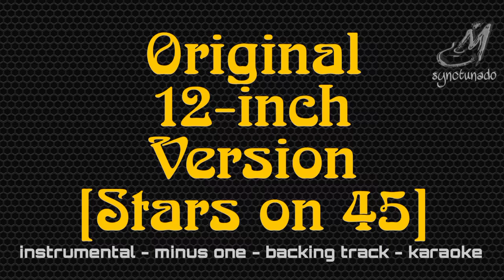ORIGINAL 12-INCH VERSION [ STARS ON 45 ] INSTRUMENTAL | MINUS ONE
You can boogie like disco, love that disco sound
Turn up the volume and move it all around
But don't, don't, don't, don't, don't forget
Don't, don't, don't, don't, don't forget
The Stars on '45 keep on turning in your mind
Like "We Can Work it Out"
Remember "Twist and Shout"
You still don't "Tell Me Why" and "No Reply"
1, 2, 3, 4.
This happened once before when I came to your door
No reply
They said it wasn't you but I saw you peep through your window
You know if you break my heart I'll go
But I'll come back again
'Cause I told you once before goodbye
But I came back again
Asked a girl what she wanted to be
And she said, "Baby, can't you see?"
"I wanna be famous, a star on the screen."
"But you can do something in between!"
"Baby, you can drive my car."
"Yes, I'm gonna be a star."
"And Baby, I love you!"
Listen, do you want to know a secret?
Do you promise not to tell?
Oh, oh-a-oh, oh
Closer, let me whisper in your ear
Say the words you long to hear
I'm in love with you (oh-a-ooh-ooh)
Try to see it my way
Do I have to keep on talking 'til I can't go on?
While you see it your way
Run the risk of knowing that our love may soon be gone
I should've know better with a girl like you
That I would love everything that you do
And I do, hey, hey, hey
He's a real nowhere man, sitting in his nowhere land
You're gonna lose that girl
I think I'm gonna be sad,

Instrumental
Minus One
Backing Track